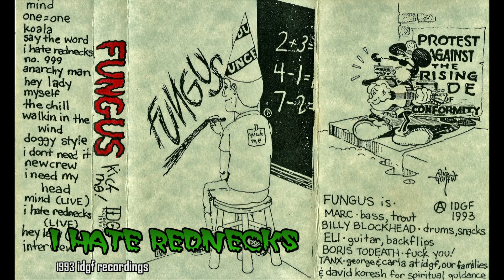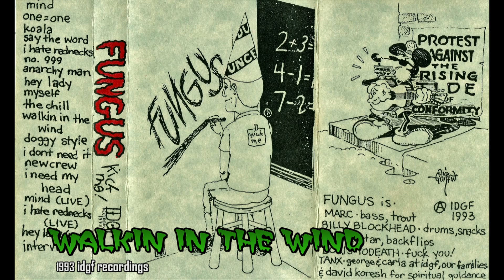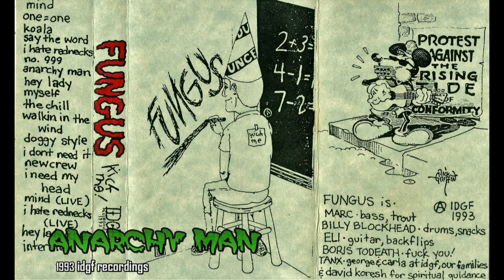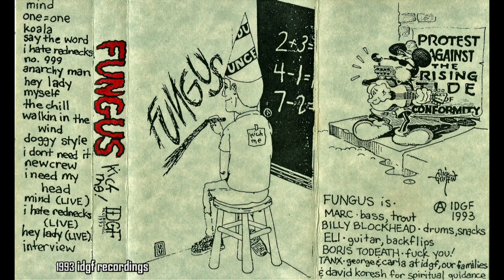fungus - kick me demo and live at w.a.i.f. radio '93 (see comments for song list)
Kick Me demo
00:00:00  mind
00:01:52  one=one
00:02:52  koala
00:03:55  say the word
00:05:50  i hate rednecks
00:06:52  no. 999
00:08:58  anarchy man
00:10:00  hey lady
00:12:47  myself
00:13:54  the chill
00:15:55  walkin in the wind
00:16:56  doggy style
00:18:07  i don't need it
00:20:10  new crew
00:22:26  i need my head
WAIF radio 1993
00:24:45  the chill
00:26:53  anarchy man
00:28:43  doggy style
00:30:27  myself
00:31:46  no. 999
00:34:00  i don't need it
00:36:32  walkin in the wind
00:37:43  mind
00:40:03  the crowd (circle jerks)
00:41:31  i hate rednecks
00:43:56  hey lady
00:46:56  sweet pea (tommy roe)
00:49:15  i need my head
00:51:51  one=one
00:54:18  new crew
00:57:04  say the word
00:58:55  interview

Kick Me demo recorded and mixed by: George Forste
1993 idgf recordings
live on W.A.I.F. was recorded by George Forste off of some
cheap piece of shit radio.

2018 idgf underground